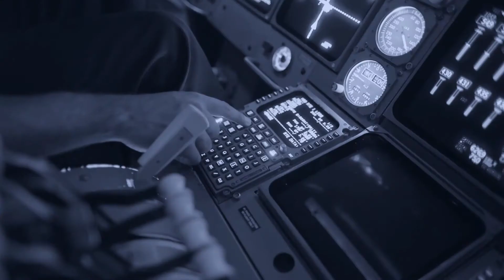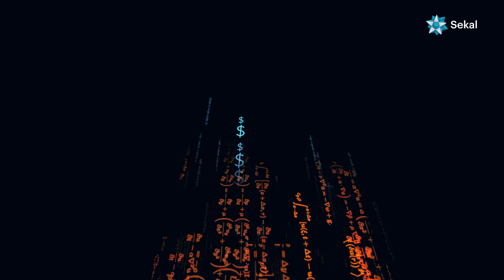Sekal Shaping The Future of Drilling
Sekal is the front runner and is shaping the future of drilling. We develop the most advanced software technology using pure physics in combination with machine learning and artificial intelligent techniques. We are currently creating history, undergo significant growth and seek the most skillful and best people when creating value to our customers. Automating and digitalizing the drilling process is the most exciting ongoing paradigm change in the oil & gas industry for decades. Sekal is the front runner!

We are shaping the future of drilling!